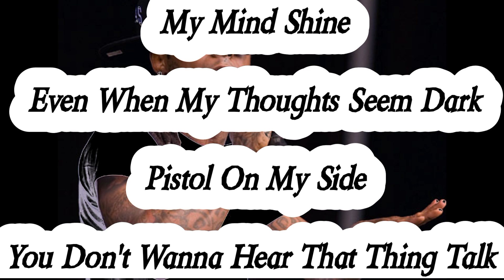Lil Wayne - Forever (Lyrics)*EXPLICIT